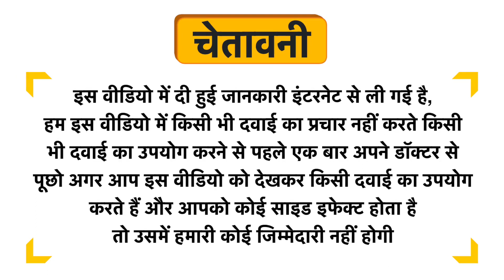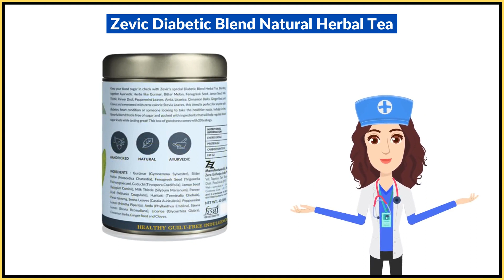Zevic Diabetic Blend Natural Herbal Tea Uses in Hindi | Side Effects | Dose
Zevic Diabetic Blend Natural Herbal Tea Uses in Hindi | Benefits | Side Effects | Dose